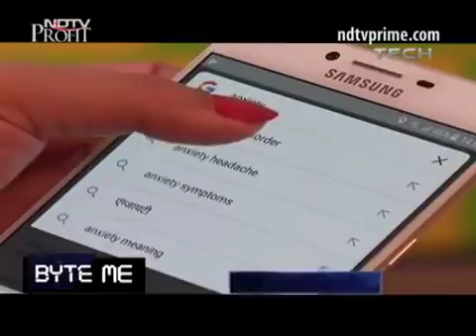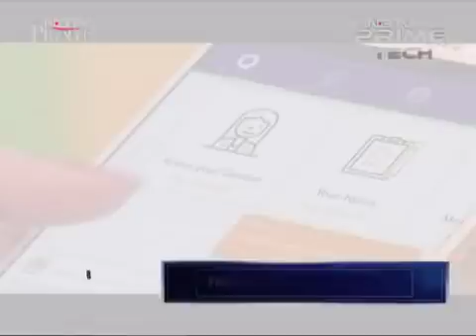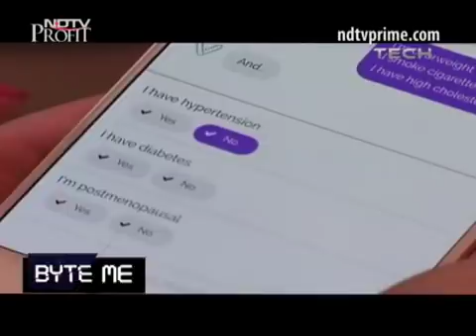Visit Featured on NDTV